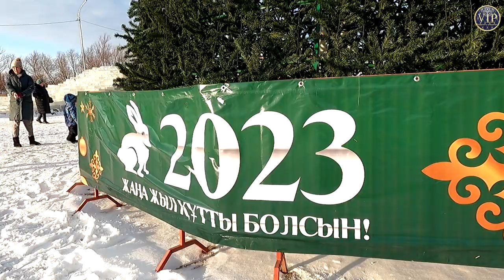Предновогодний Павлодар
Авторская песня павлодарской певицы и композитора.
Предновогодний Павлодар порадует вас красочным видео.